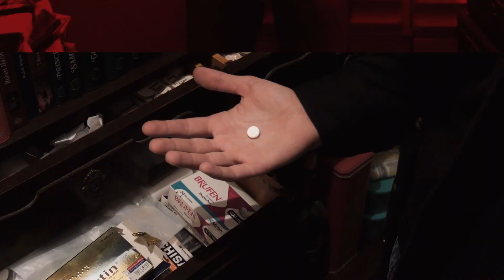Zatvoren (2020) - Official Trailer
Zvanični trejler za film "Zatvoren" (2020)
Official trailer for movie "Closed" (2020)

scenario i režija / written and directed by
Filip Pandžić

uloge / cast
Filip Pandžić

glasovi / voices
Stevan Đuričić
Stefan Beronja

saradnici na scenariju / screenplay assistants
Glorija Madžarac
Milan Tica

direktor fotografije / director of photography
Filip Pandžić

muzika / music by
ArtString by Branislav Pajić

montažer / editor
Filip Pandžić

scenografi / production designers
Filip Pandžić
Glorija Madžarac

masker / make up artist
Filip Pandžić

dizajner zvuka / sound designer
Filip Pandžić

snimatelj zvuka / sound recorder
Filip Pandžić

grafički dizajner / graphic designer
Filip Pandžić

produkcija / production
FP production
2020.